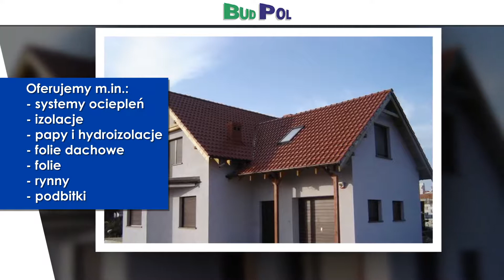Sprzedaż materiałów budowlanych Wysogotowo Marma Dystrybucja Wielkopolska s.c. Bąk C.M.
Siedziba firmy Marma Dystrybucja Wielkopolska znajduje się w Wysogotowie, w powiecie poznańskim, na terenie województwa wielkopolskiego. Właścicielami firmy są Michał Bąk i Cezary Bąk. Od 2000 roku zajmujemy się sprzedażą wysokiej jakości materiałów budowlanych, a w 2001 roku rozszerzyliśmy działalność o wykonywanie usług budowlanych.

Oferujemy systemy ociepleń, izolacje,
papy i hydroizolacje, folie dachowe, folie, a także rynny i podbitki. Ponadto oferujemy siatki, a także okna i drzwi. Zakupią Państwo u nas drzwi wewnętrzne i zewnętrzne oraz okna drewniane wraz z roletami zewnętrznymi. Wśród naszych produktów Klienci znajdą również płyty bitumiczne, wełny izolacyjne, dachówki ceramiczne, a także stropy, cegły i chemię budowlaną. Prowadzimy zarówno sprzedaż detaliczną, jak i hurtową.